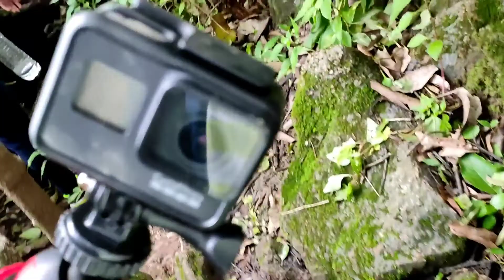Adventure - Caving and Tracking and lot more || also saw Bear in mount-abu Forest.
Amazing experience, enjoyed a lot,

Tracking, caving and saw bear in the mount forest, it was so fun and amazing Experience and scary too.

Camping, Tent, bonfire, music, sound, dance, everything was there.

Its just in 1500 rs per person and 3 times food and Tracking, you can have your drink music system with you if you want,